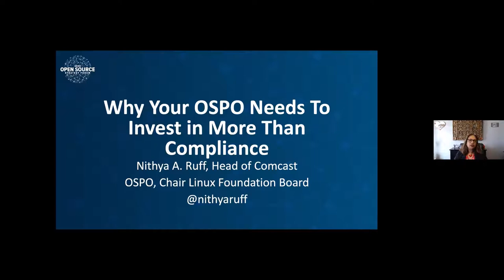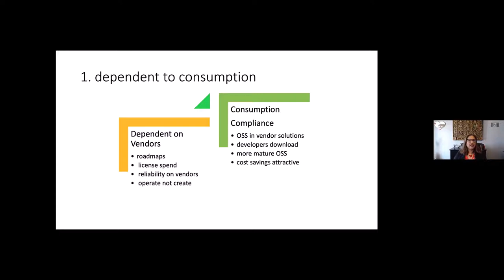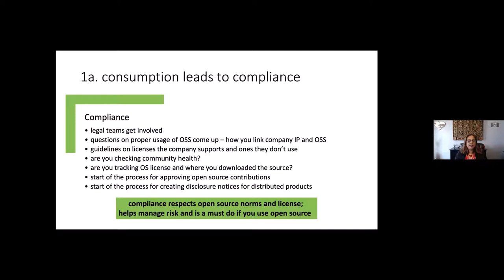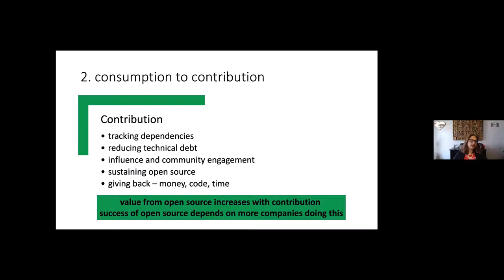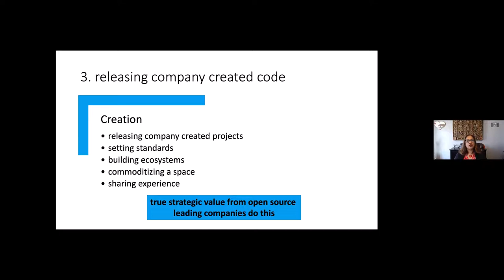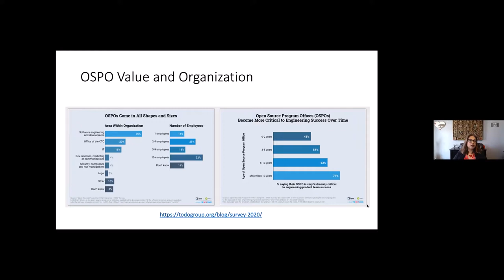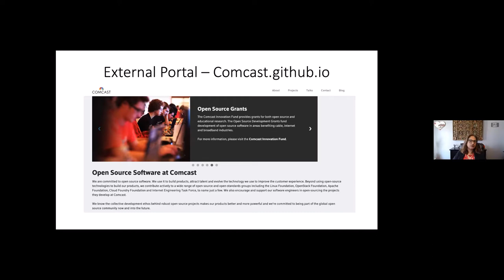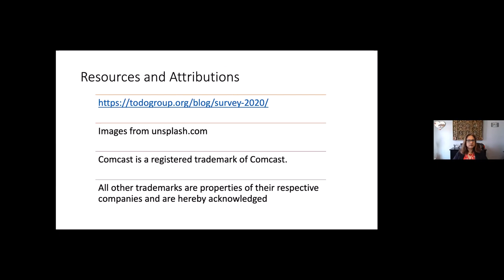Why Your OSPO Needs to Invest in More Than Compliance - Nithya Ruff, The Linux Foundation